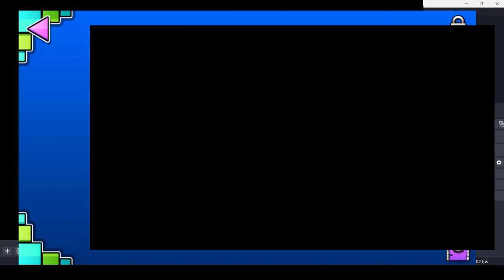Learning a layout level.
I was able to get 29 percent on this layout, since this layout was actually very hard in the beginning. It was not able to get past the beginning more than once.